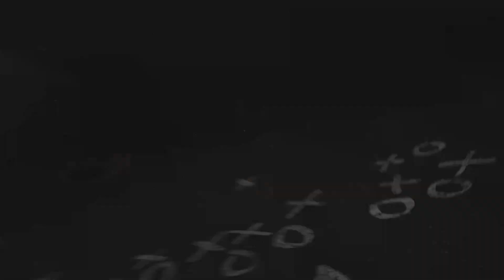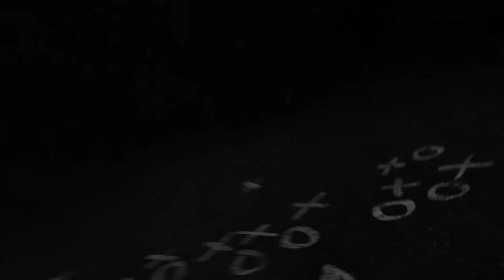The Don Morel Show (September 8, 2022)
Watch  Head Football Coach Don Morel review his team's performance in their 48-52 home opening win last Saturday, ahead of this weekend's follow-up contest against #2 North Central College.